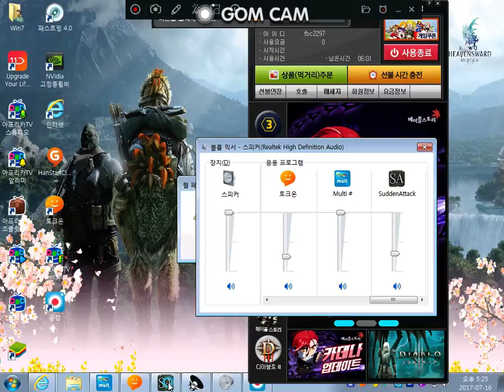서든어택 주무기없이 적에게덤비면안되는이유 [Sudden Attack] [이로푸TV]